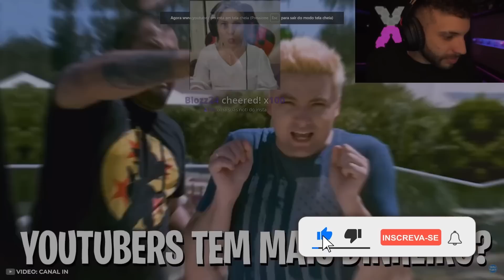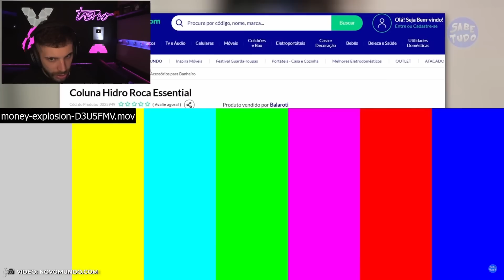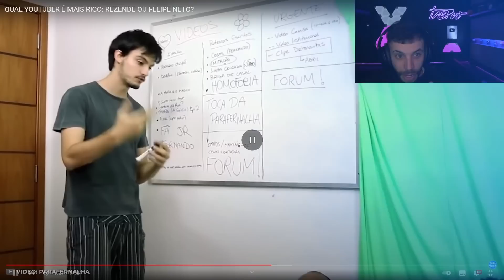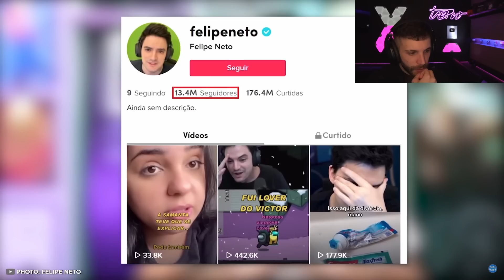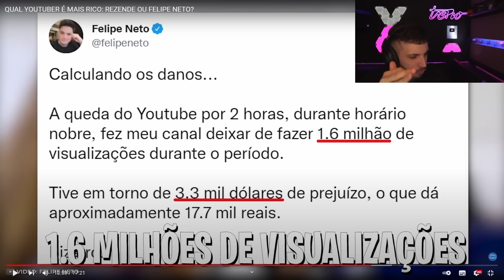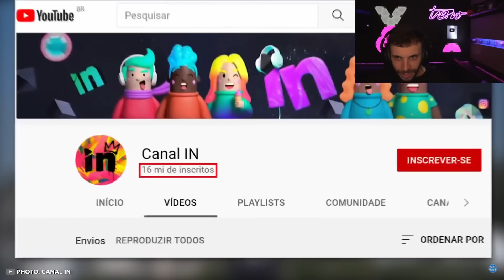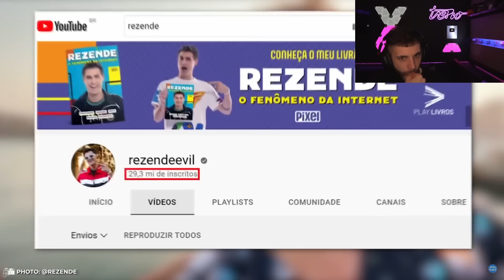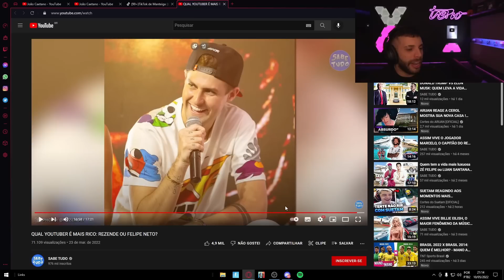TASPIO REAGE a QUAL YOUTUBER É MAIS RICO: REZENDE OU FELIPE NETO?